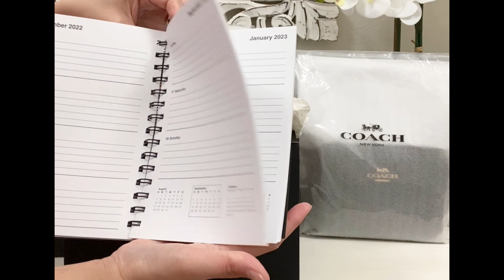🎀 COACH Unboxing | Jamie Bryant Grace Cassie | Amazing Gifts 🎀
Here’s my new COACH unboxing video :) Please let me know if you have any thoughts or comments! Thank you so much for your support! I really appreciate it! ❤️

Items Featured:

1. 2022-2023 Spiral Diary Planner Book - Black Multi

2. VAE Skimmer - Beechwood

3. Mini Jamie Camera Bag in Signature Leather - Black

4. Bryant Convertible Carryall - Beechwood

5. Grace Shoulder Bag - Candy Pink

6. Cassie Crossbody 19 - Black